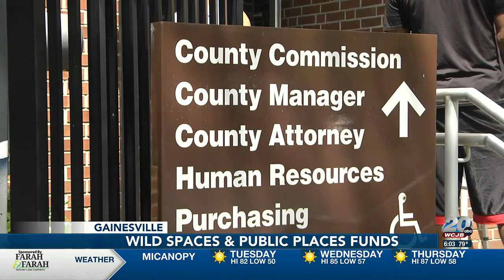Gainesville and Alachua County leaders discuss Wild Spaces Public Places funds among other topics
The city is expected to add $17.4 million to its budget each year from funds raised by the tax